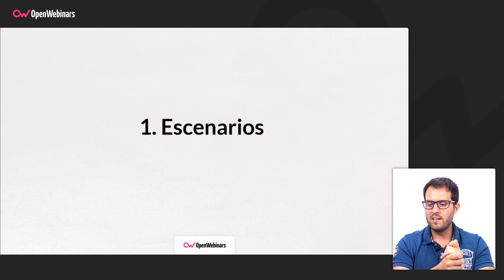SCRUM EN LA PRÁCTICA🔥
En este tutorial te vamos a enseñar cómo llevar Scrum en la práctica con consejos y escenarios posibles que podrás encontrarte en los exámenes de certificación.